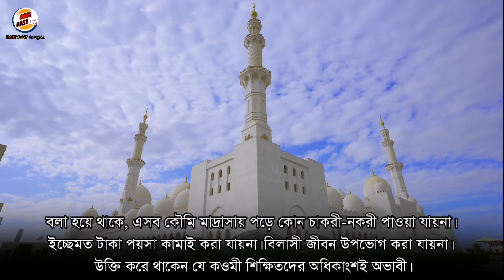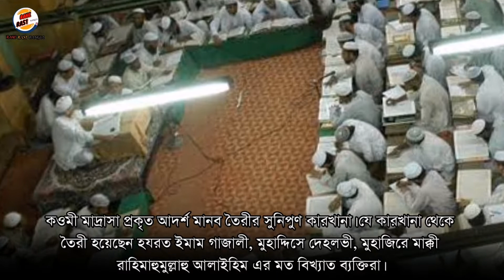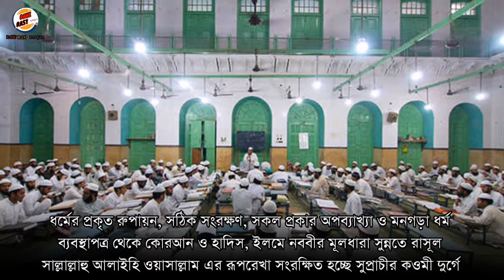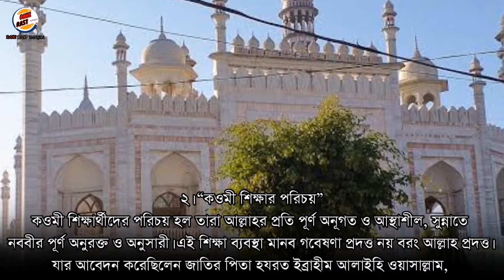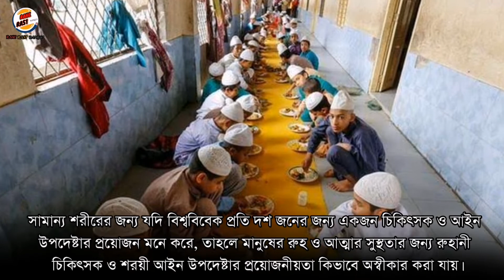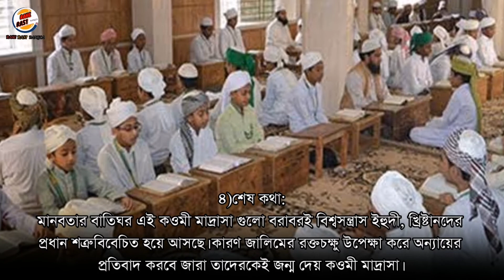কৌমি মাদ্রাসার শিক্ষা জাতি কে কি উপহার দেয় // মাদ্রাসা শিক্ষা গুরুত্ব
Islamic videos
Islamic education vs general education
Education
Alor path
Mayajal azhari